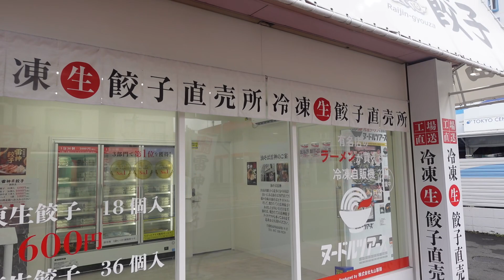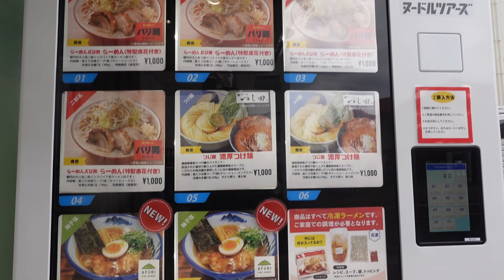【新小岩】紹介しながら散歩します。⑩ BAR chairsばー・ちぇあーず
新小岩のいろんな通りを情報を交えながら、ゆっくり散歩。
のんびり見て下さい。

BARChairsオーナー（2008年開業）
下野哲也
1973年生まれ、宮崎県生まれ

2019年より
新小岩を盛り上げるべく、新小岩専門チャンネル開始。
新小岩最新情報、食レポ、エンタメなど配信。